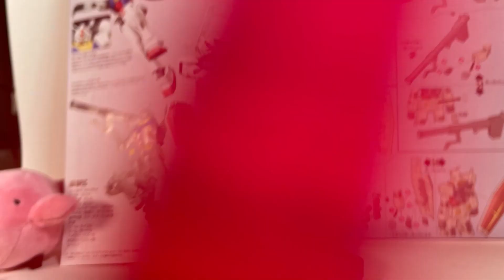Gundam RX-78-2 Wants to Look Cool【Animation Practice】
He just wants to be internet famous...

Last insane class animation! This sure ain't 2D but it was at least fun to build. The assignment was just to make a stopmotion animation, so with my focus on character animation, I wanted to get a super posable figure to use! One huge headache later to just buy this guy, then another weekend to build him, and here is the result!!

『Stream Rules』
1. Be nice to each other!!
2. Try not to bring me up to other streamers unless they ask! I don't wanna be a nuisance.
3. Don't drop links in chat without permission!
4. Don't share personal information! Stay safe and use common sense -_-

Can you tell I haven't seen any Gundam show? Maybe I'll watch Witch from Mercury after this...